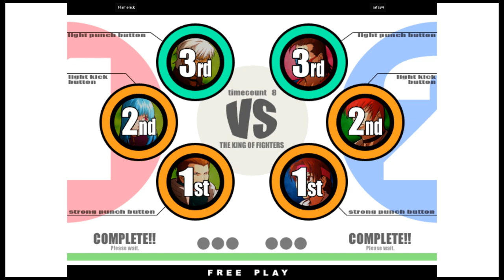KOF 11 - Flamerick VS rafa94 | 🇦🇷🇦🇷 Fightcade2